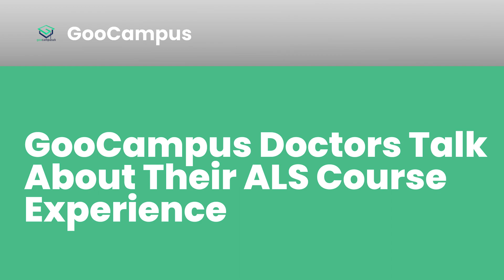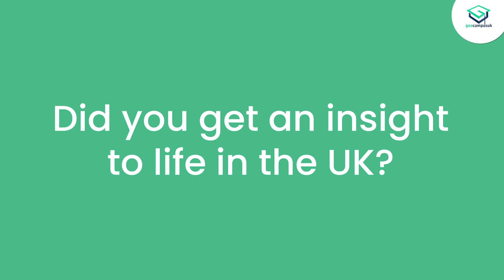Doctors Review ERC-Certified ALS Course by GooCampus X ERTS (Learn More!)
Dr. Sreeraj Nair, Dr. Sankar Ram, Dr. Mariam Jesudas talk about their ALS Course experience in Bangalore.

*GooCampus* in collaboration with *Emergency Response Training Solutions* (ERTS) brings to India, for the 1st time, a *2-day certification ALS course* accredited by the European Resuscitation Council (ERC), ensuring that certified instructors will guide and support learners during the course.

The European Resuscitation Council (ERC) has developed its Advanced Life Support (ALS) provider course, based on ERC guidelines. It is a standardised European course teaching evidence-based resuscitation guidelines and skills to healthcare professionals.

The ALS course provides a standardised approach to cardiopulmonary resuscitation in adults. The ALS course aims to train candidates to identify the causes of cardiac arrest, recognise patients in danger of deterioration, and manage both the cardiac arrest and the 'peri-arrest' problems encountered in the first hour or so after initial resuscitation from a cardiac arrest.